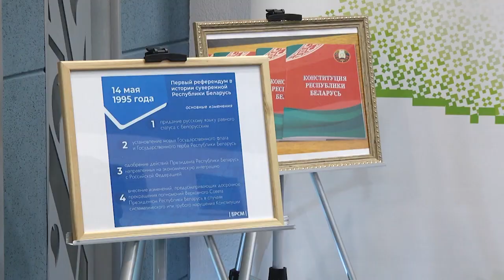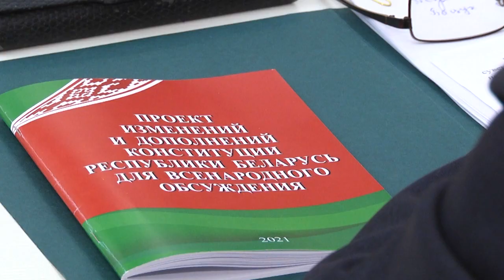2022-01-12 г. Брест. Диалоговые площадки в рамках проведения обсуждений. Новости на Буг-ТВ.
Диалоговые площадки в рамках проведения обсуждений новой редакции Конституции.
В Беларуси продолжается обсуждение нового проекта Конституции. Тема основного закона сейчас у многих на устах. Примечательно то, что интересуется поправками не только более опытное взрослое население, но и молодое поколение белорусов. Для обсуждения Конституции создаются специальные диалоговые площадки, которые активно проходят в областном центре. Так, например, на днях в Брестском городском театре кукол состоялась встреча представителей Белорусского Республиканского союза молодёжи. А накануне Брест посетил известный политолог Юрий Воскресенкий, который лично участвует в создании нового основного закона. В здании Брестского городского исполнительного комитета он обсудил новый проект Конституции с местными депутатами и председателем горисполкома Александром Рогачуком.